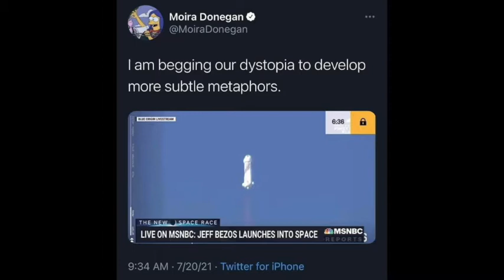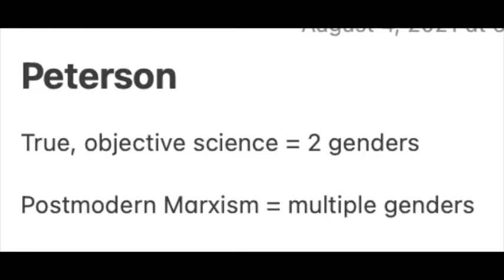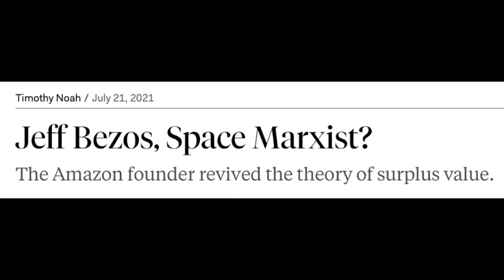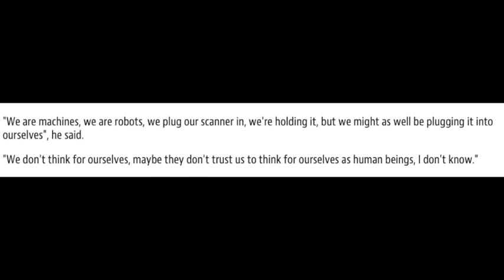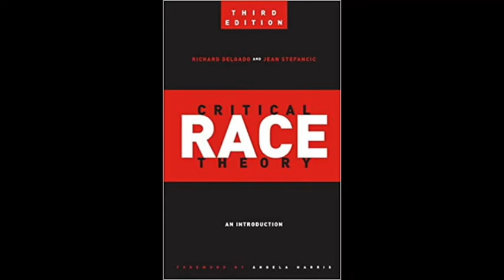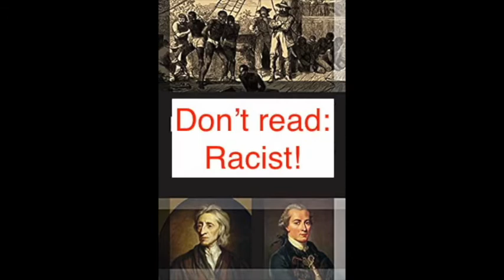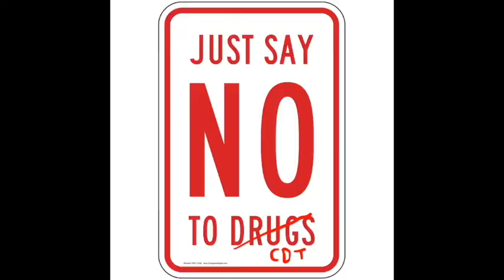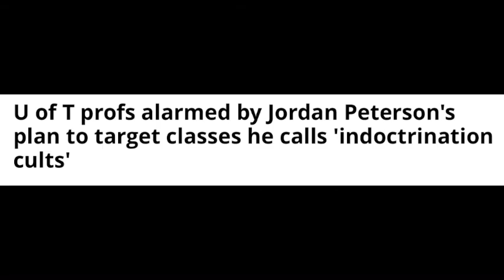The dangerous ideas of the Radical Left... according to the Radical Right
Is space tourism ethical? Is Critical Race Theory unAmerican propaganda? What about Critical Disability Theory?